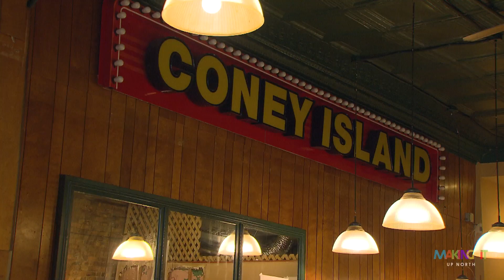Nyanyika Banda & Martha's Daughter Restaurant - Making It Up North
Nyanyika Banda built a reputation running pop-up food stands across the Midwest. Her international food experience added the scope to imagine a new style of restaurant in the city of Duluth, Minnesota. The result is Martha's Daughter Restaurant. Take a peek inside the journey with Making It Up North.